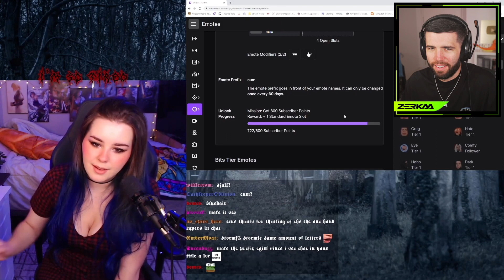BEST TWITCH CLIPS OF 2022 (SO FAR)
Zerkaa Reacts To The Best Twitch Clips Of 2022... So Far!

Artists: Shystie feat. Jme & Double S
Producer: Elicit